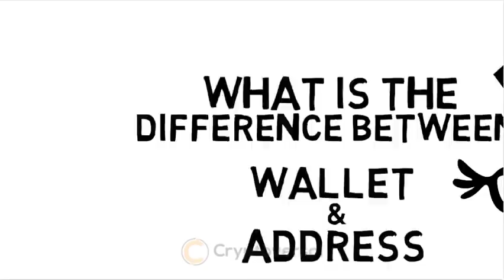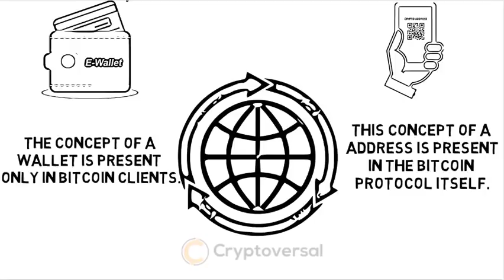Difference between Bitcoin wallet and address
What is the difference between a wallet and an address? How do Bitcoin addresses and wallets work?

Cryptocurrencies reviews, ICOs, exchanges, gaming sites and payment methods. All things crypto on every level!